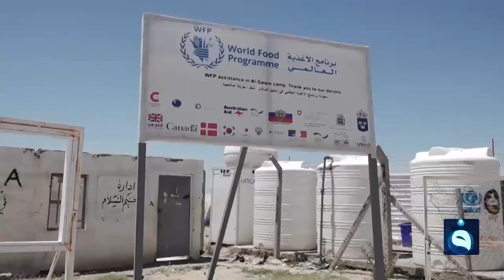دعوات شعبية لإغلاق ملف مخيمات النازحين بعد استقرار محافظة الانبار | تقرير: سلام خالد